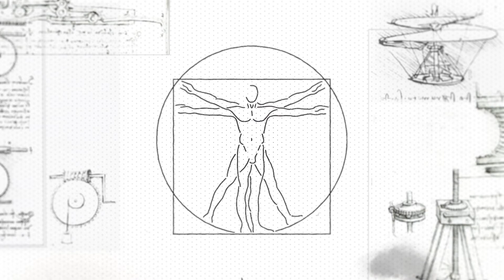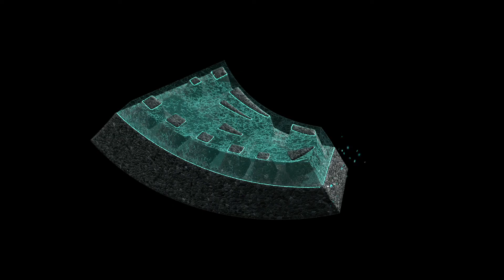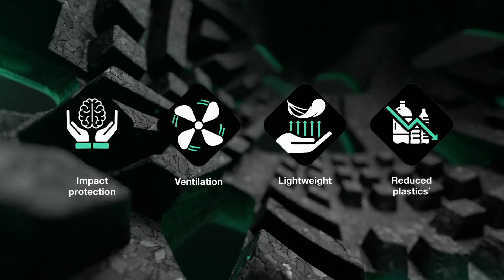Lazer KinetiCore Technology Explained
The new KinetiCore technology from Lazer explained in a video.